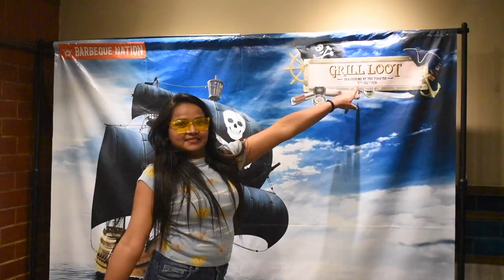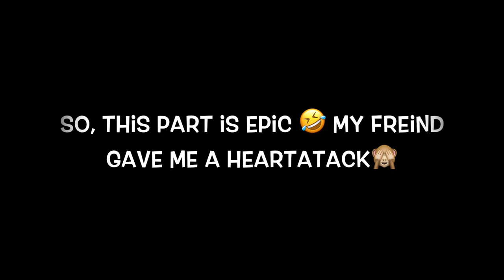EATING CRAB FOR THE FIRST TIME | *REACTION*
SeafoodBoil EATINGOCTOPUS Crab Lobster Happy Sunday to all. Video is all about Seafood.If you are a seafood lover then Do visit Barbeque Nation, they are serving a huge variety of seafood.
Follow me on ❤❤
 MUSIC CREDIT